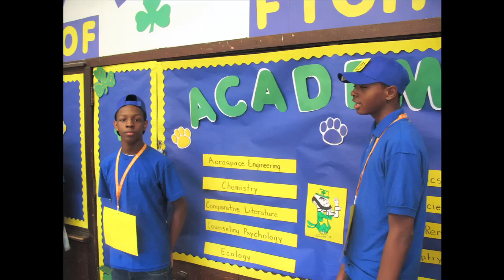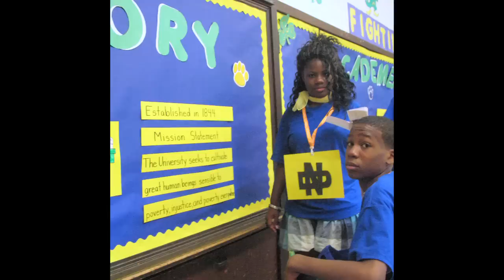College Week (Spencer Technology Academy)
Annual College Week at Spencer Technology Academy in Chicago, IL.. Students learn about various colleges and universities by conducting research and creating multimedia presentations for display at the end of the week!  The Annual College Week culminates with a parade.